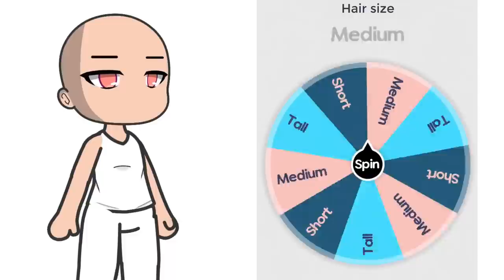Making an OC With Random Wheel Generator...But Being 101% Honest 😡😰 (Trend...)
Just joining the Trend Lol
inspired By People who made before me.